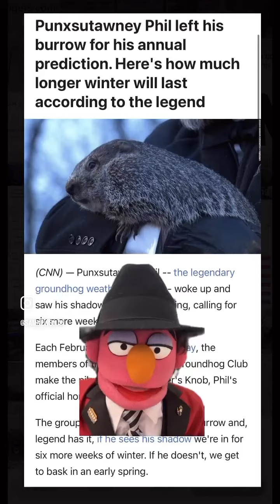2/2/23 News 📰 GroundhogDay #2023 📜